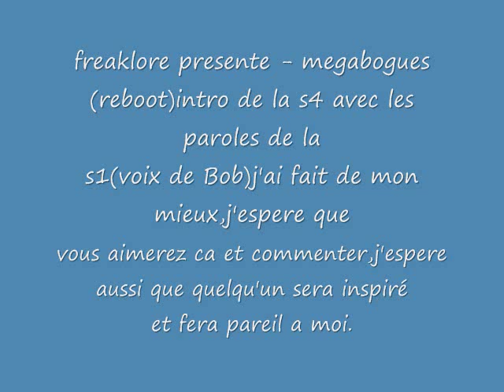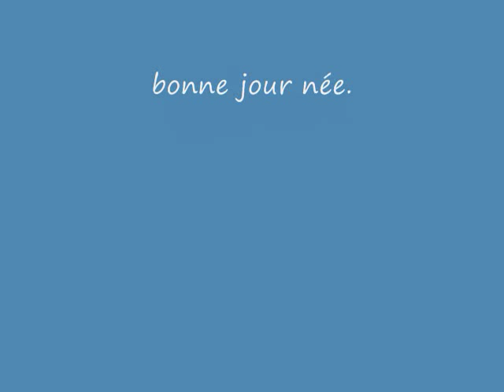megabogues-reboot s4 avec s1.wmv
le generiques de la saison 4 de megabogues(reboot) avec les paroles de la saison 1(voix de Bob)
en francais.